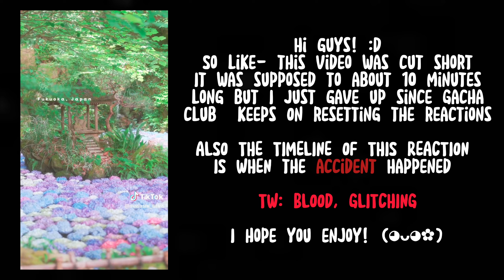(Some) Hermits React To Angélique || Gacha Club || Reaction Video || Hermitcraft & OC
THANK GOD I FINALLY. I WAS GOING CRAZY AFTER NOT POSTING FOR MONTHS.

Also I did say I was going to put the tiktok link in here but when I was looking for it, the original video disappeared😭 I’m so sorry for the people who wanted to watch the full video